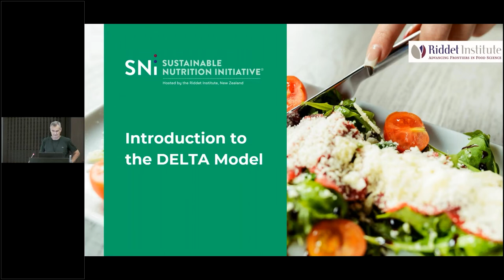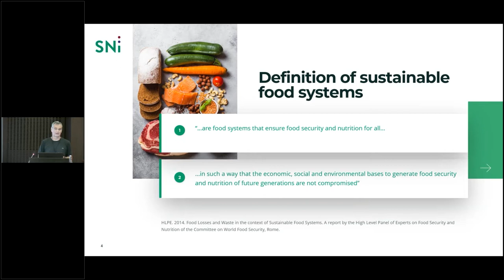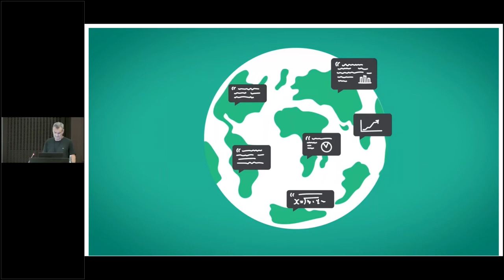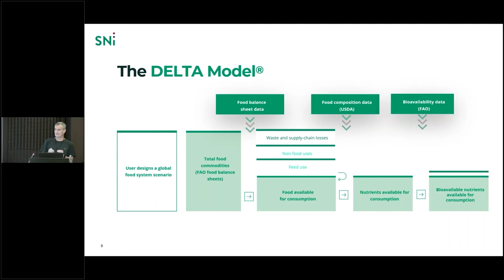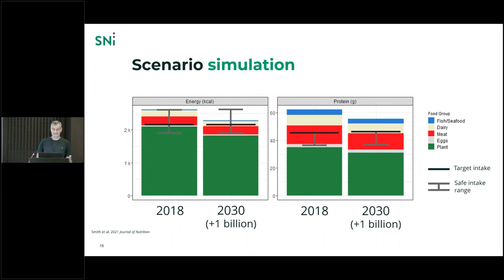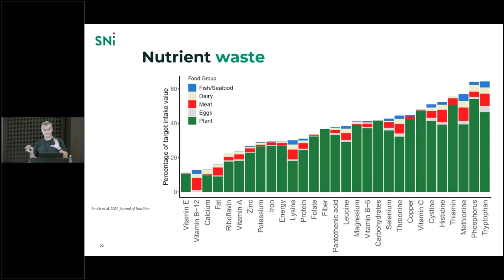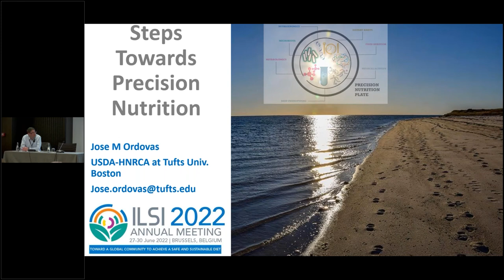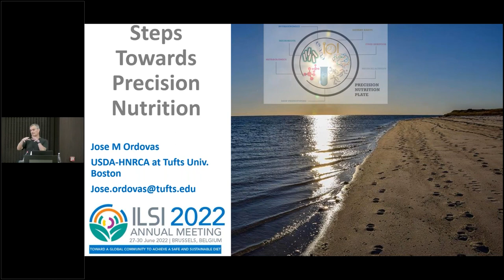ILSI: The Delta Model®: nutrient provision of the global food production system (Dr. Jeremy P. Hill)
Improving nutrition for public benefit
Tuesday, June 28 | 10:30 - 12:30

Co-Chairs: Professor Philip Calder, Head of Human Development & Health and Professor of Nutritional Immunology within Medicine at the University of Southampton, United Kingdom and Dr. Laurent Le Bellego, France

The Delta Model®: nutrient provision of the global food production system – Dr. Jeremy P. Hill, The Riddet Institute, Sustainable Nutrition Initiative®, New Zealand